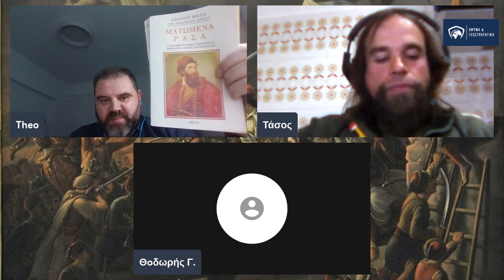Οι 10 σημαντικότερες Μάχες της Επανάστασης - Τάσσος Κεχαγιάς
Ο συγγραφέασ και ιστορικός μελετητής Τάσος_Κεχαγιάς για τις 10 σημαντικότερες Μάχες της Επανάστασης.

Πηγή: @geostratigiki